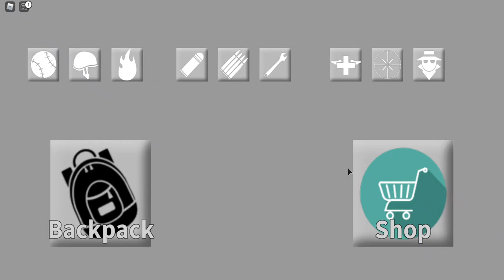Typical Colors 2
Although i'd like to play team fortress 2 I cannot so I play the roblox version.